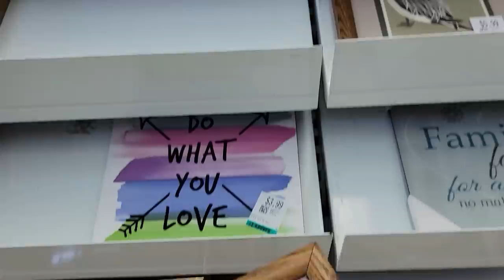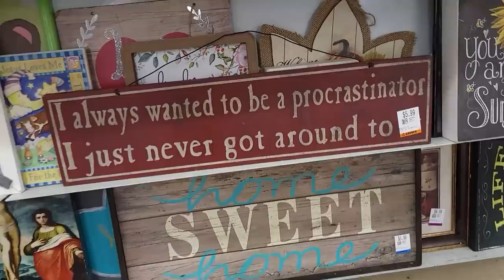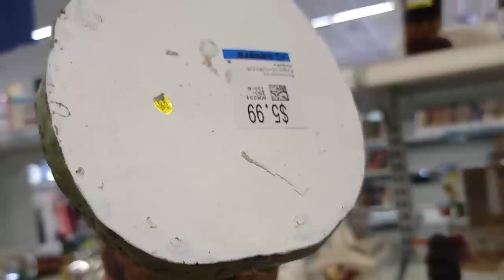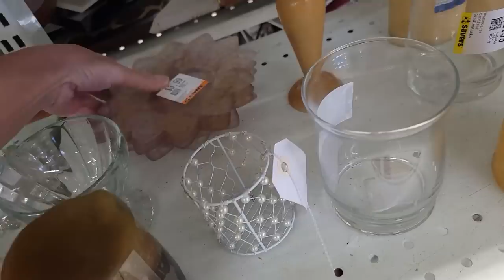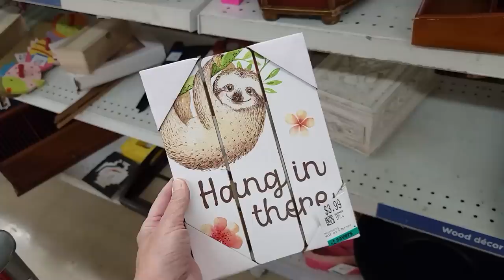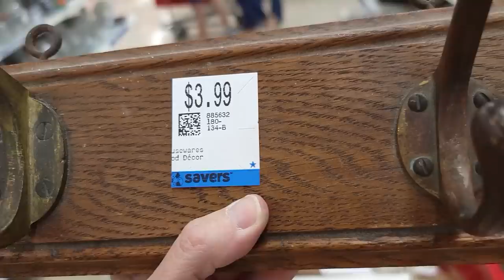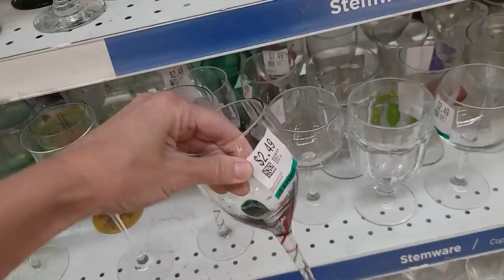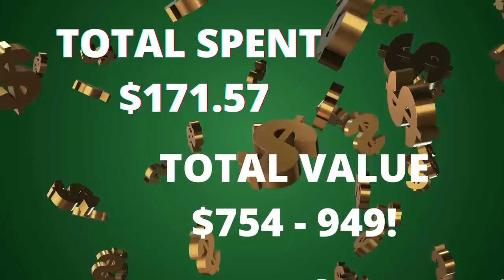Major Scores at Savers Thrift Store - Thrifting in Las Vegas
I shopped while my friend Mikey Bags of Money was livestreaming this epic shopping trip (be sure to go watch that too!)
I found so many amazing scores I had to juggle a bunch of glass in the cart!

2. Include your offer,
3. This is IMPORTANT! include a screenshot of the item OR the timestamp and which video it is from
4. If we agree on a price I will send an invoice via PayPal

To send some love:
6955 N Durango Dr Suite 1115, 299

Here is my mom's Etsy shop